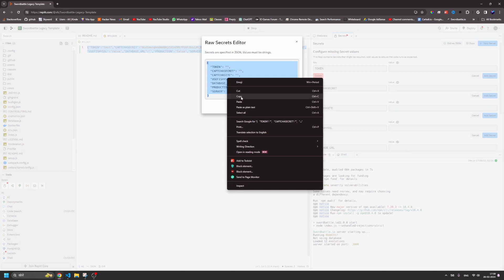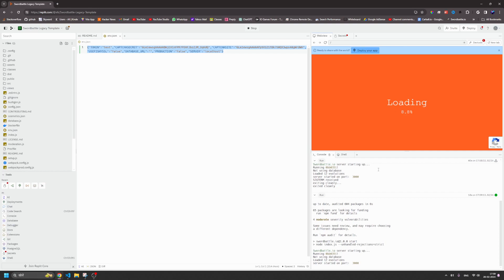How to run Swordbattle.io Legacy in Replit